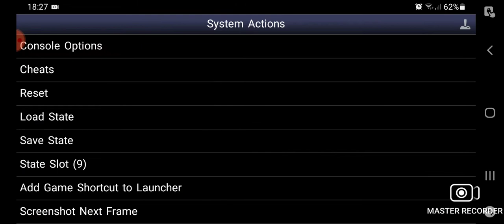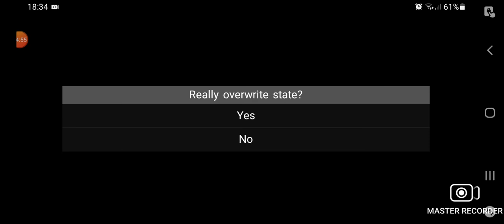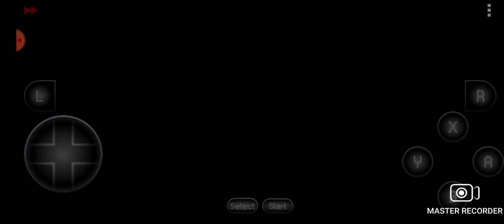The Final Fantasy Marathon- Final Fantasy 5 part 18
In this episode, I defeat the two guardians of the Fork Tower and gain Flare and Holy. I then find the ancient ruins again, as well as Cid, who adds the capability of going underwater to the enterprise. I head underwater and explore the sunken Tower of Walse, getting the Mimic Job. Finally, I head into the cave of Jacole and enter the secret passage in the Castle of Bal in order to defeat and acquire the summon Odin. The last few minutes shows me testing out the Mimic job. I hope you enjoy :)

Master Recorder